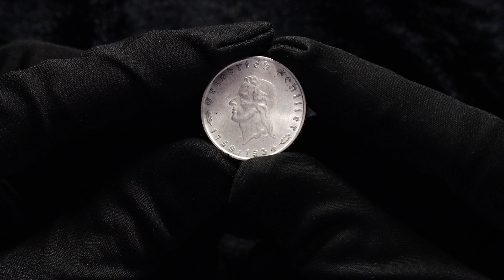Lot 213 Germany Third Reich 2 Reichsmark 1934 F